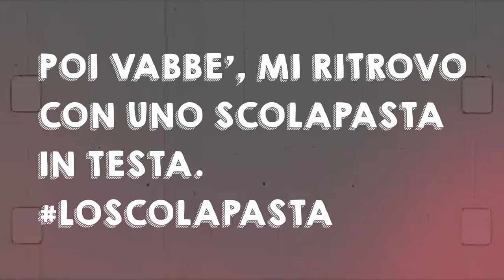SEGRETI ASSURDI | DONNA SI M****RBA CON LA VIBRAZIONE DEL CONTROLLER!! - INSEGRETO #2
NUOVO EPISODIO DI INSEGRETO!!! 250 LIKES E ARRIVA IMMEDIATAMENTE IL PROSSIMO EPISODIO, SIETE ABITUATI AI 500 LIKES DEL MENZO VS FOOD...POTETE FARCELA ;)

Menzo.